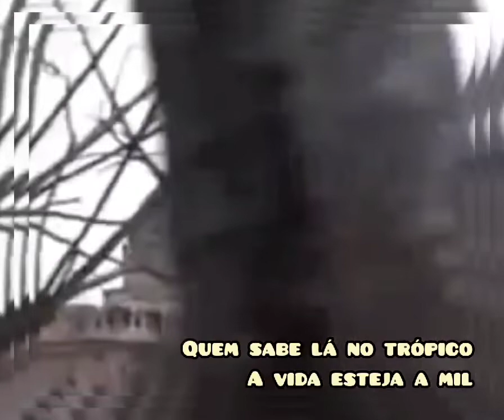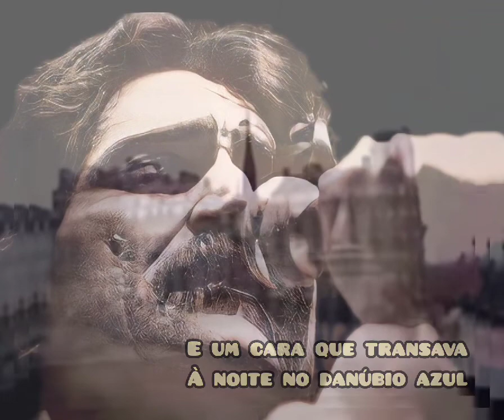MPB 🎵 BELCHIOR 🎶 TUDO OUTRA VEZ (1979)